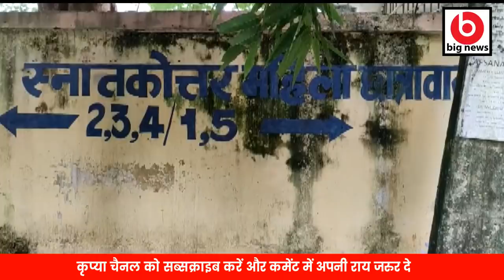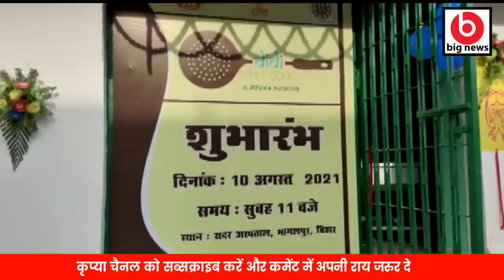Bhagalpur News - 11 August | Bhagalpur News Today | Big News Bihar